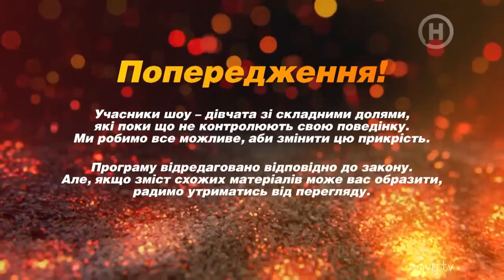Від пацанки до панянки. РАЗОБЛАЧЕНИЕ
От пацанки до панянки від пацанки до панянки смотретьонлайн стб